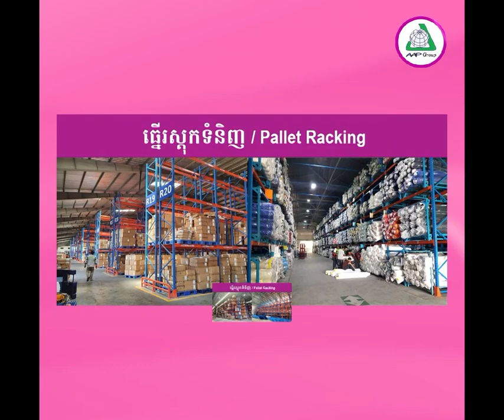ផ្លូវកងវិស្វកម្មសម្តេចតេជោមួយខ្សែ ពីស្រុកកំពង់រោទ៌ទៅស្រុកចន្រ្ទា ត្រូវរថយន្តយីឌុប ដឹកទំនិញលើសទម្ងន់